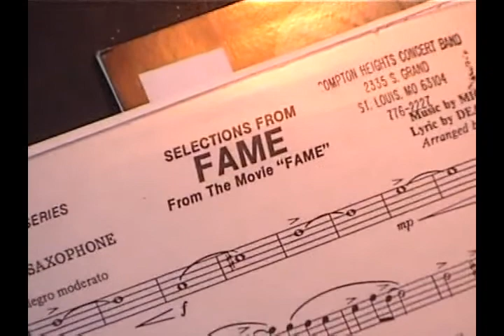Compton Heights Concert Band with Geoffrey Gallante, Soloist--Recorded Live Tower Grove Park, 2009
Compton Heights Concert Band at Tower Grove Park
Geoffrey Gallante, Trumpet Soloist at 8 years old
Recorded Live in Tower Grove Park on July 27, 2009

This week’s Wonderful Wednesdays is truly a Wonderful Wednesday you won’t forget.  It features the first of two segments from the July 27, 2009, Live recording in Tower Grove Park with the Compton Heights Concert Band and 8-year-old trumpet phenom, Geoffrey Gallante.

The recording itself, both video and audio, beautifully showcases individual band members and sections.  So, if you were in the Band, keep glued to the show watching for yourself and your section!   Wonderful shots of our conductor, Edward Dolbashian, too!  He seemed to be having a good time as the Band also was in good form playing to a huge audience.

The show kicks off with John Philip Sousa’s “El Capitan” March, from his first successful operetta and most successful stage work, “El Capitan”.

The next piece is from the opera “Zampa” by French composer Ferdinand Herold – You’ll hear a furiously paced beginning with the Band playing faster and faster, then slowing with Becky Soeder, principal clarinetist, as featured soloist.

Next, the Band features music from “Fame”, a stage musical based on the 1980 film and story about NY city’s legendary high school for performing arts.   Edward Dolbashian is very familiar with this piece.  In fact, he attended the school as a young musician.

Geoffrey Gallante appears for a superb playing of “Spanish Flea”, popularized by trumpet great Herb Alpert.  The Band plays “On The Trail” from Ferde Grofe’s Grand Canyon Suite.   Geoffrey returns with an excellent playing of Leroy Anderson’s “A Trumpeter’s Lullaby”.

The segment ends with the all-time family favorite, Selections from “Mary Poppins”.   Don’t miss the finale next week!

El Capitan March – John Philip Sousa
Zampa Overture – L.J.F. Herold
Fame – Michael Gore/Dean Pitchford
Spanish Flea with Geoffrey Gallante – J. & C. Wechter
On the Trail from the Grand Canyon Suite – Ferde Grofe
A Trumpeter’s Lullaby with Geoffrey Gallante – Leroy Anderson
Mary Poppins – Richard Sherman/Robert Sherman

   A Spoonful of Sugar, I Love To Laugh, Sand Dance, Jolly Oliday, Step In Time, Chim Chim Cheree,
   Supercalifragilisticexpialidocious, Feed the Birds, Lets Go Fly A Kite, The Derby